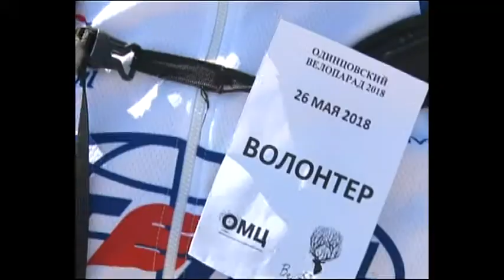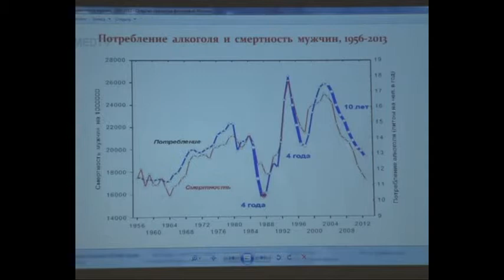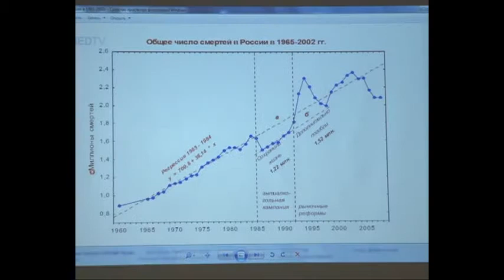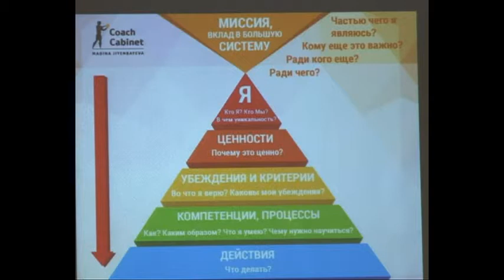Актуальное интервью 24 01 2019